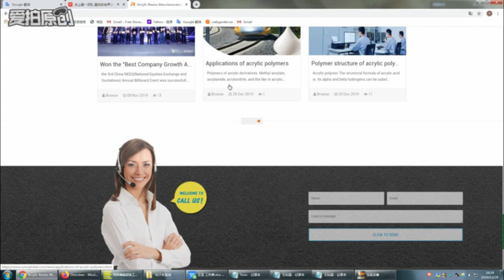dust suppression resin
Zhejiang Ruico Advanced Materials Co., Ltd is a professional China acrylic resins manufacturers and flame retardant suppliers, our factory specialized in flame retardants and Acrylic resins.